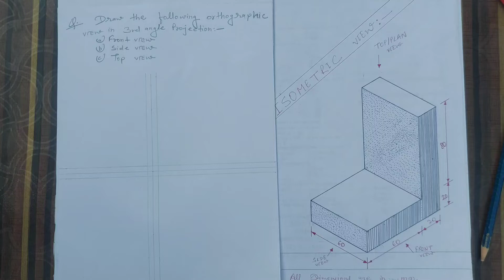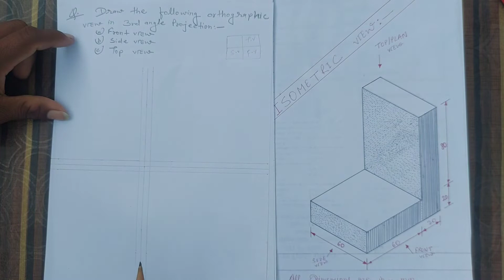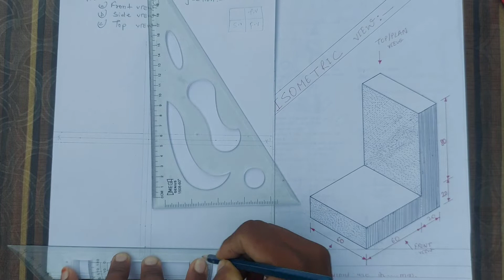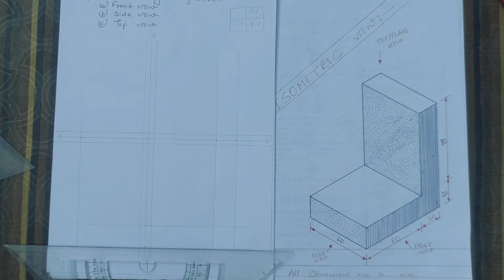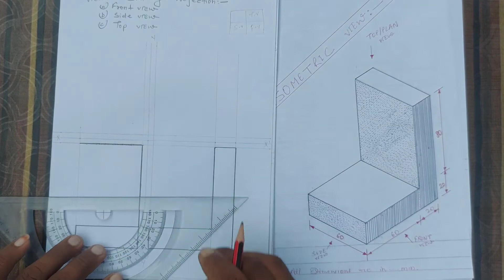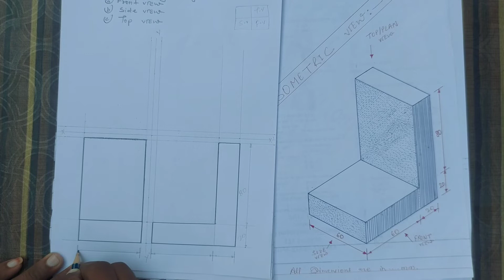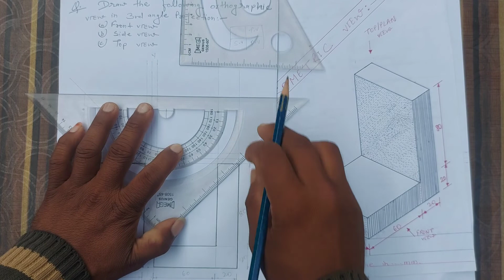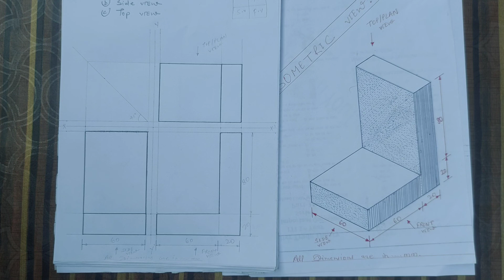How To Draw 3rd Angle Projection in iti engineering drawing first Year All Trade sanjeevsiriti#